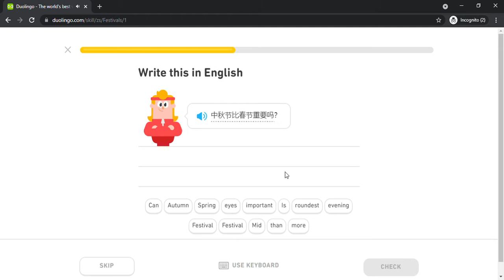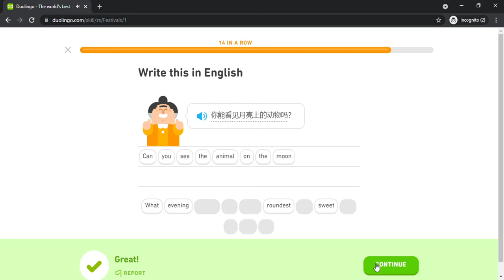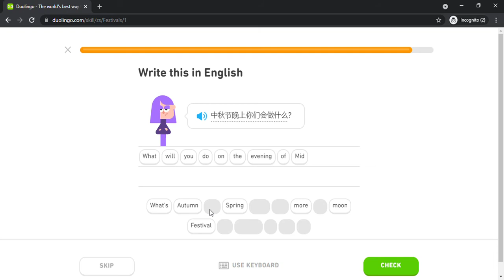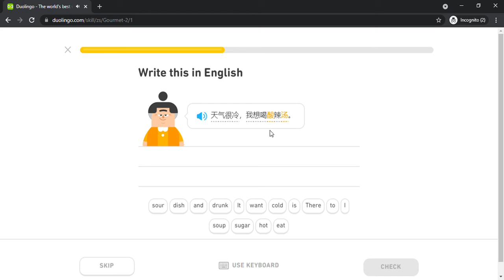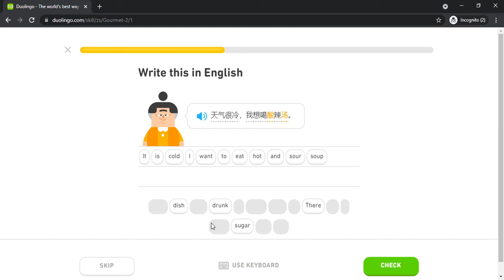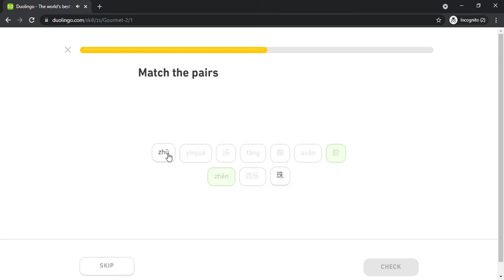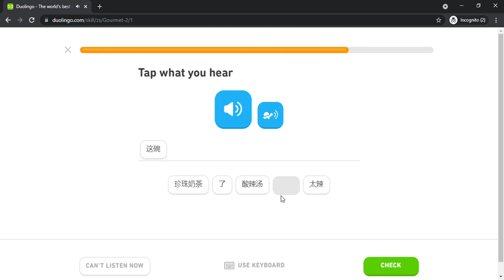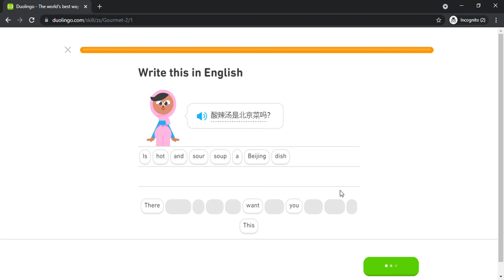Duolingo #635 Chinese - English (Part 1 - Festivals and Gourmet 2)